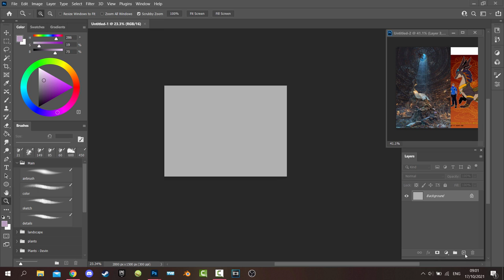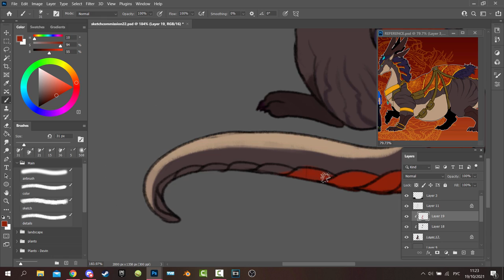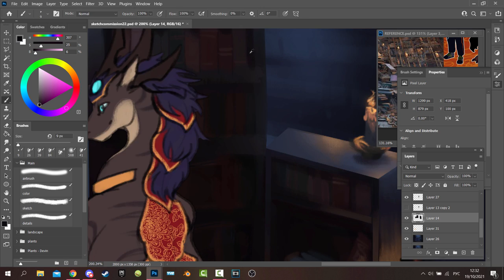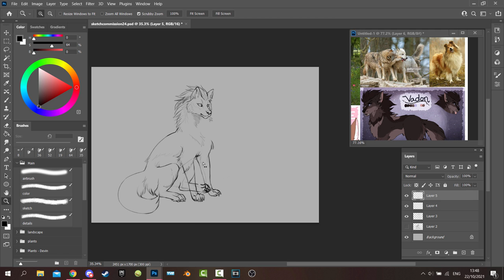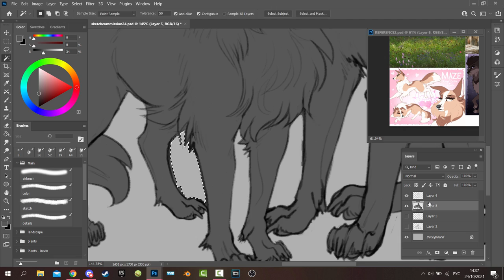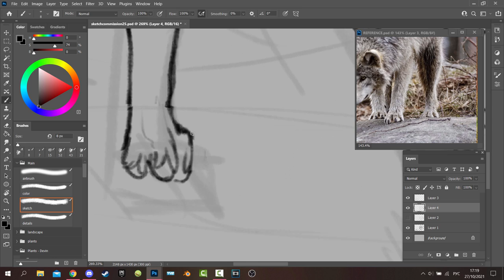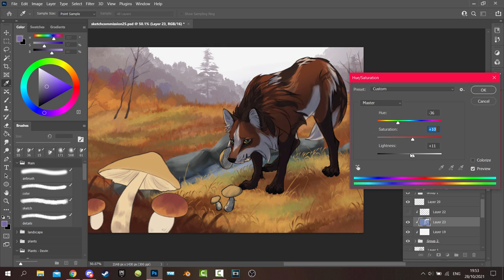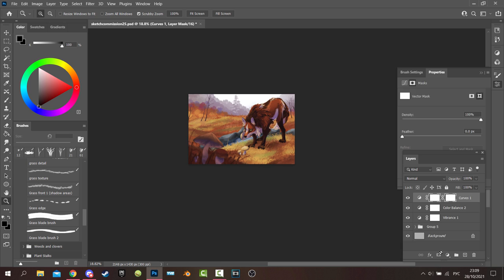Minecraft Music + Sketch Commissions | SPEEDPAINT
Some of the footage I saved doing sketch commissions. I haven't been able to paint recently, so I thought this could be interesting in the meantime ^^

Music Credits
0:00 C418 - Far
3:11 C418 - Mall
6:28 C418 - Strad
9:36 C418 - Floating Tress
13:40 C418 - Shuniji
17:44 C418 - Wait
21:38 Lena Raine - otherside